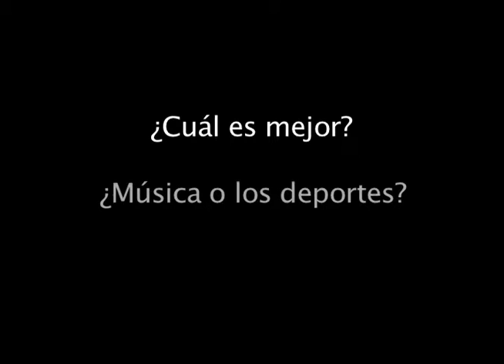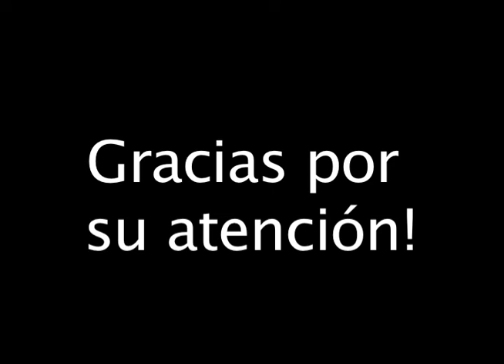SPA101 Fall 2013 presentation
Stephen Walters. Cory Fowler, Alexander Martin, Sara Ortiz